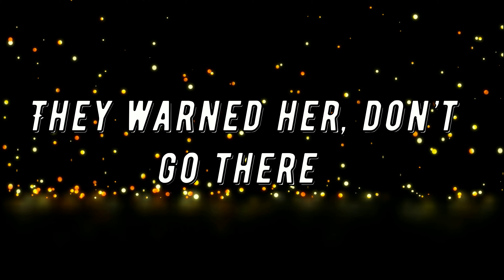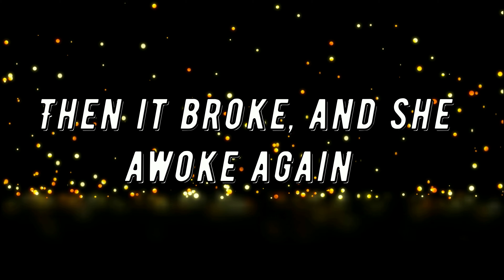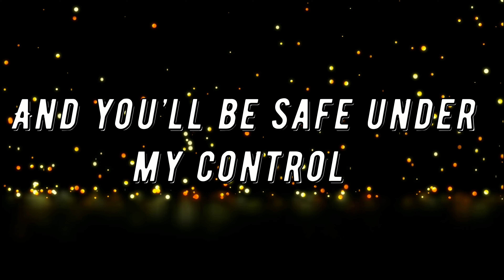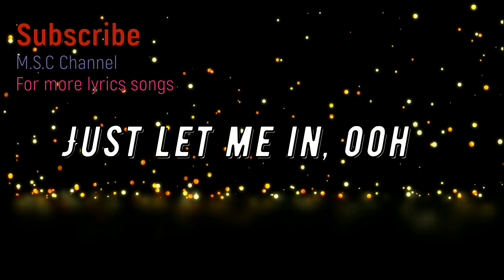Lily (Lyrics) - Alan Walker, K-391 & Emelie Hollow 🎵